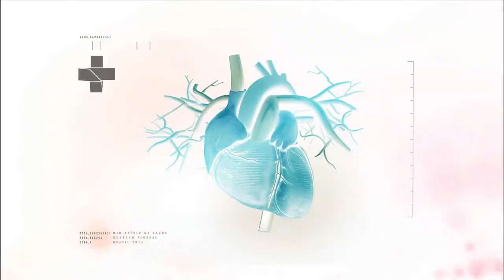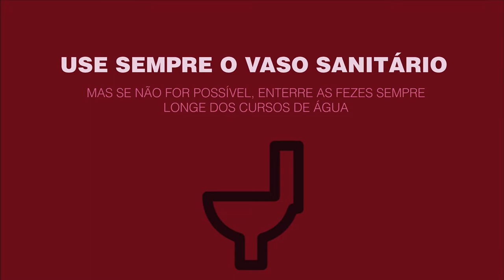BOLETIM DA SAÚDE | 17 de Janeiro de 2020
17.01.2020 - O Boletim da Saúde traz dados sobre a deficiência de produção de hormônio masculino e também informações valiosas sobre a cólera.